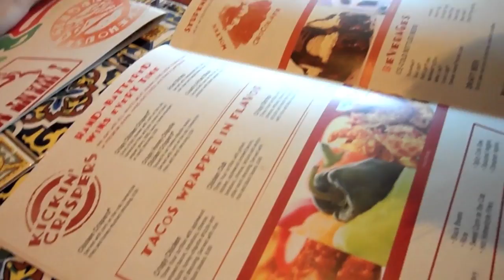Kaleo Video Blog 2 Part 1